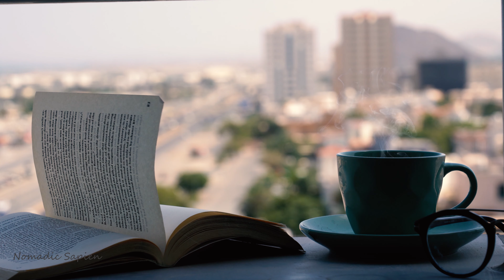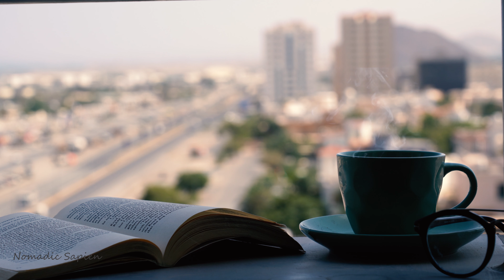COFFEE WITH HIGHWAY AMBIENCE I 【4K】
2 Hours of ambient white noise from Highway with coffee ambience  during evening. White noise ambience for study, sleep, meditation, focus.

Checkout my Gears used:
Small Camera
Large Camera
Action Camera
Camera Lens
DSLR Gimbal Stabilizer
Mobile camera
Mobile Stabilizer
MicroSD Card

If you have any suggestion, feel free to do so in the comments.
 Thank you so much for your visit and come again!